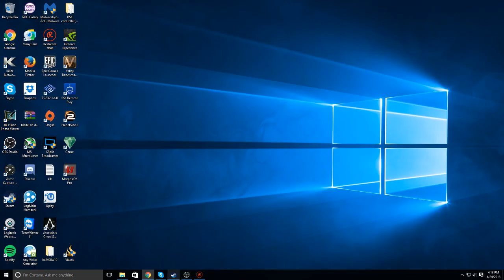Lets play Descent!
Playing some Descent 2! I finally got everything working on this machine and I'm back to play this amazing game.

PS: I may of muted my game audio during stream somehow, sorry for that guys!